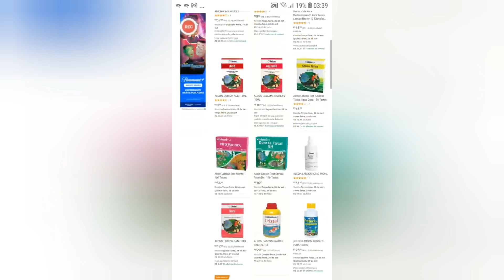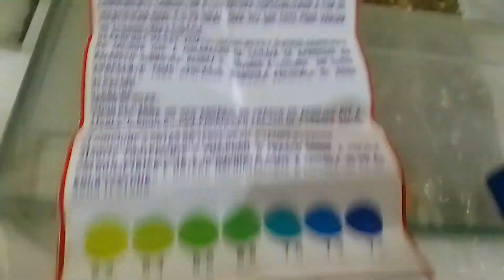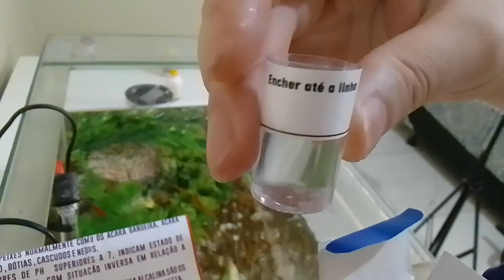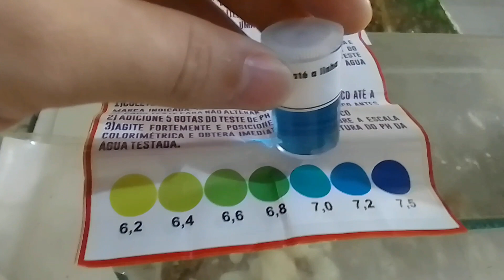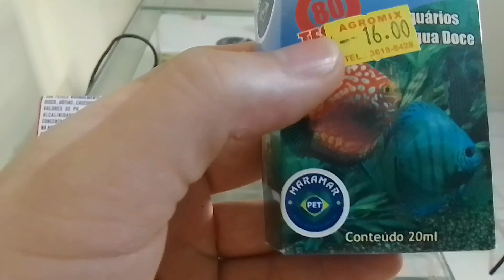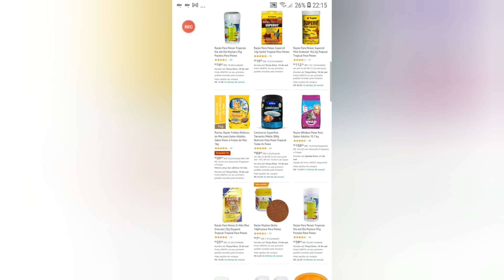Como Fazer o KITest de ph da Maramar no seu aquário?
Vou mostrar como fazer o teste de ph de aquário kitestph da Maramar que é  um teste de ph muito bom para saber o ph da água do aquário, que vai de uma escala que vai do 6,2 até 7,5 ou seja o kitest de ph vai informar com precisão  se o ph da água do seu aquário vai está em ph acido, ph neutro ou ph alcalino

Então confira nesse vídeo como fazer e entender o teste de ph para aquário Kitest ph, vou te mostrar todos os detalher e todo o passo a passo a você aquarista iniciante para voce fazer o teste de ph aí no seu aquário com precisão, para vice saber o ph da água do seu aquário através desse teste de ph maravilhoso e barato que é o Kitest ph da MARAMAR para aquário

📣OS MELHORES FILTROS, TERMOSTATOS, RAÇÕES, MEDICAMENTOS TESTES E PRODUTOS PARA O SEU AQUÁRIO VOCÊ SÓ ENCONTRA AQUI !

CURSO totalmente online que eu te recomendo para você APRENDER TUDO SOBRE AQUARISMO

😣 PROBLEMAS E DÚVIDAS COM SEUS PEIXES E AQUÁRIOS? entre em contato com o suporte comercial do canal ATRAVÉS DO WHATSAPP para RESOLVERMOS seus problemas
(OBS NÃO É GRÁTIS )

👉 APOIE este canal com um PIX de qualquer valor